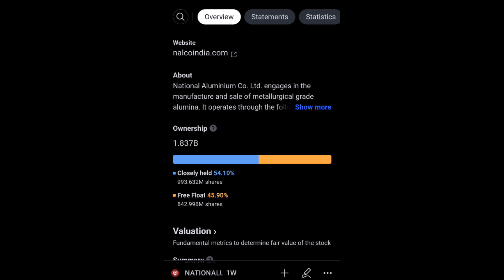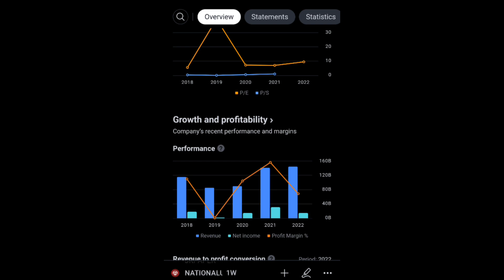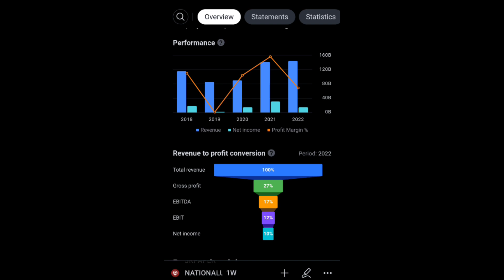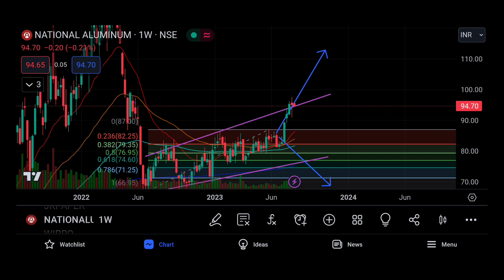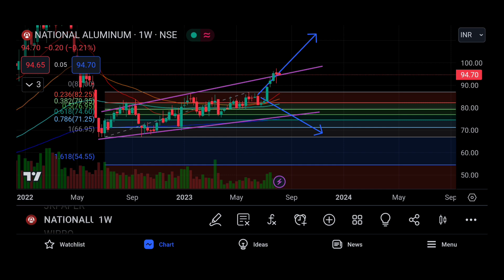NALCO SHARE LTD LATEST NEWS | NATIONAL ALUMINIUM CO LTD COMPLETE ANALYSIS | NEXT TARGET MULTIBAGGER